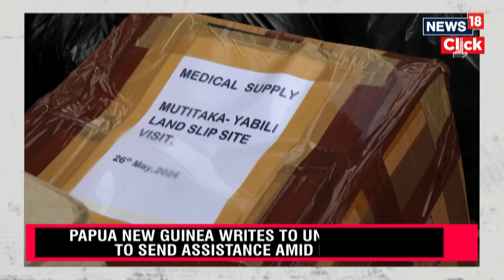Papua New Guinea Landslide | Rescue Operations Delayed Due To Remote Location | G18V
Over 2000 people are feared to be buried alive after the devastating landslide in Yambali Village of Papua New Guinea. It has been over 72 hours since the disaster hit the village. However, people are still seen using spades, sticks and their bare hands to move the debris out of the way and find any survivors. The remote location has delayed the arrival of heavy equipment and aid, while nearby tribal warfare has necessitated that aid workers travel in convoys escorted by soldiers. Each night, they must return to the provincial capital, approximately 60 km (37 miles) away. With communication difficulties and tribal conflicts hampering relief efforts, the unfolding tragedy remains complex and fluid.